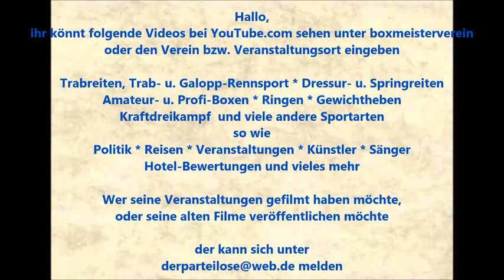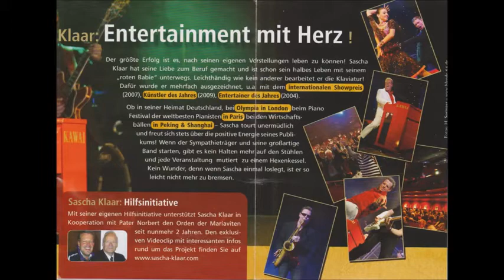Essen-Steele * Kaiser-Otto-Platz Gourmetmeile "wir für steele" Sascha Klaar Piano * Teil 6